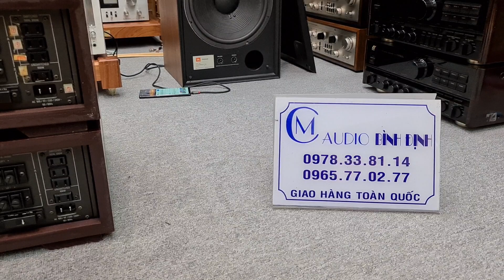Cập bến 2 Hoa Hậu Acuphase E 303 . 27/9/2020 . E MC mời Các Bác Tham Khảo SP